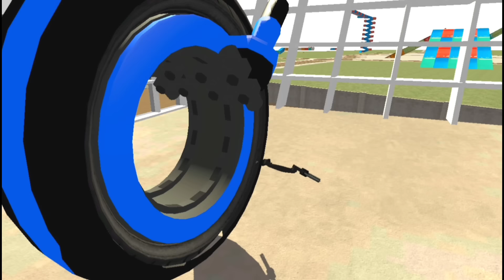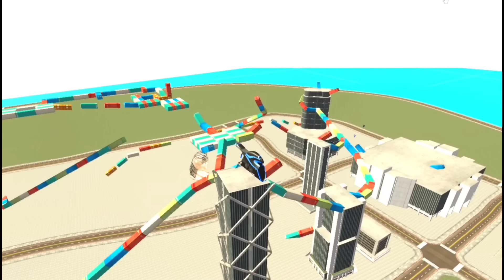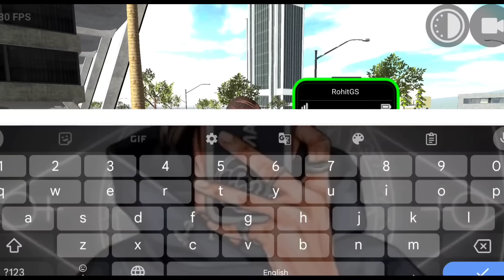Found Giant Trone Bike In Indian Bikes Driving 3D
Credit - @rohitgamingstudio6902

Video Clip Credit - @bishnu.gaming